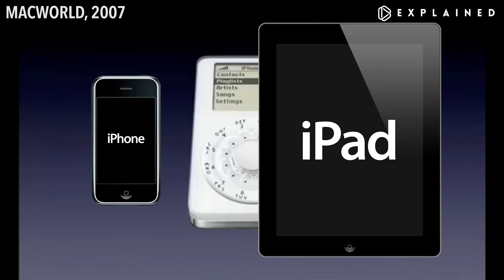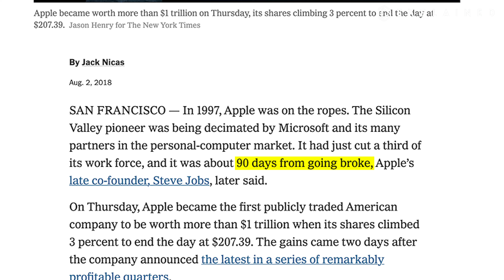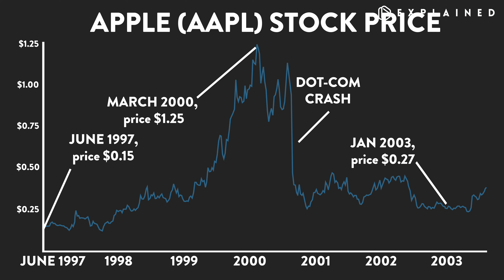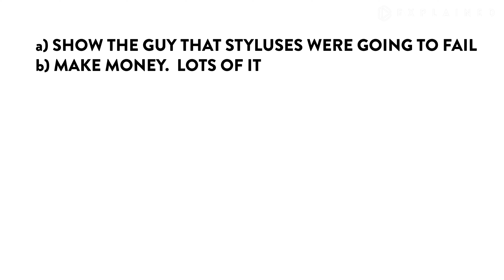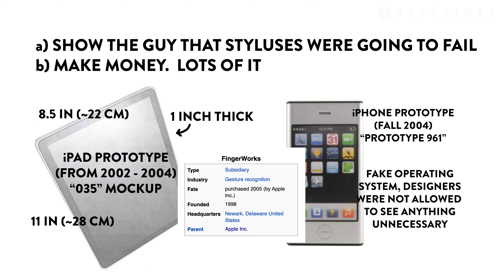How a Grudge Held by Steve Jobs Created the iPhone (and iPad)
Steven Paul Jobs. He's famous for having a rough edge whenever he got upset (to put it mildly). But two of his biggest products were made just because he held a grudge against an engineer who worked at Microsoft. How'd that happen?
Notes

• Note [1] — It should say, "adjusted for multiple splits". Basically, a split is when a share of a company, well, splits. That means if there was a 2:1 split, if you had one share of the company, you now had two, albeit each at half the price. Apple has undergone four such splits since 1997. In 2000 and 2005, the stock split 2:1, in 2014, it split 7:1, and in 2020, it split 4:1. That means if you held 1 share of Apple in 1997, you'd have 112 shares today. I have it split already in this video. That means in reality, the share price was $16.80 back in June 1997.

• Note [2] — Those are real prototypes. Apple had to reveal all of this is their famous ''Apple vs. Samsung'' trial, which was basically a lawsuit that Apple filed saying that Samsung stole everything from them (because remember, the iPhone was the first mass-market touchscreen phone). The case went all the way up to the Supreme Court. The end result? Samsung had to pay Apple $539 million.

• Note [3] — If you'd like to see the various iPhone and iPad prototypes, you can read them here.

Music

1) Impromptu No. 1, Op. 29, by Frédéric Chopin (Frederic Chopin, CC0, via Wikimedia Commons)
Image credits

Thumbnail image by Tom Coates, through Wikimedia Commons.
Explaining the world, one video at a time. New videos, every other Friday.